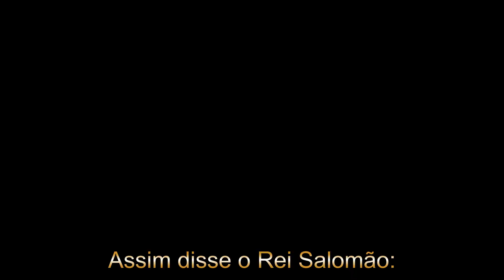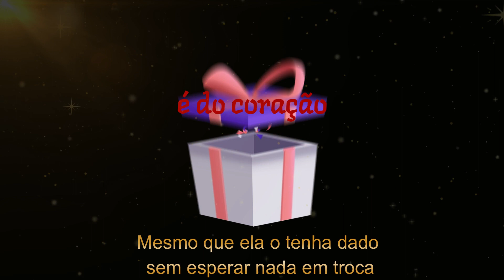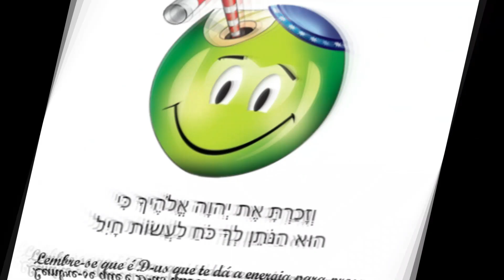QUEM ODEIA PRESENTES, PROSPERA?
Uma análise rápida com base nos ditos do Rei Salomão e comentário do Rabino Yehoshiahu Pinto. E uma recomendação no final.